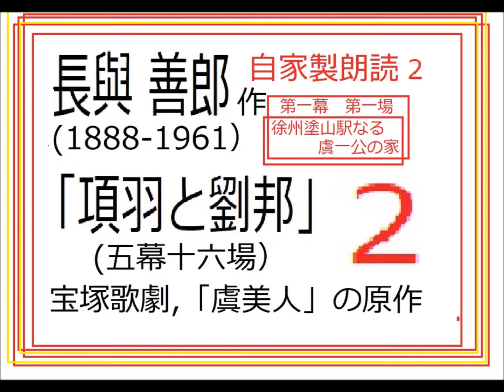連続編集２,「項羽と劉邦,」,作,長與善郎,※朗読イオギ・井荻新※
登場人物
項羽（こうう） - 武勇に秀でた将軍だったが、人望を失い現在は劣勢。
虞姫（ぐき） - 項羽の寵姫で、絶世の美女。虞美人とも
劉邦（りゅうほう）- 項羽の最大のライバル
呂妃（りょひ） - 劉邦の正妃
韓信（かんしん） - 劉邦麾下の名将
殷桃娘（いん とうじょう） - 会稽の郡守の殷通の姫。父を項羽に殺され、劉邦に仕える。
王陵（おうりょう） - 虞姫に恋焦がれる若者
あらすじ
白井版
1974年の上演をもとに

第一幕
紀元前3世紀の中国、秦の皇帝の圧政に人々は苦しんでいた。

貧しい韓信に同情した桃娘は、乳母に食事を持たせ、二人は親しくなる。韓信の股くぐりの故事に見られる様に、韓信の非凡さを見抜いた范増は、項羽に彼を重用するよう進言するが受け入れられず、やがて韓信は劉邦の軍師となった。

会稽の大守・殷通は項羽と項梁を自邸に招き、皇帝に対して決起するよう相談するが、殷通の家臣・鐘離昧の策略により項羽は殷通を殺害してしまう。鐘離昧は軍勢もろとも項羽に忠誠を誓う。桃娘は父が殺害されたことに、激しい憎しみの心を燃やす。

虞姫が項羽のもとに迎えられるとき、彼女を恋慕する王陵は項羽の暗殺を試みるが失敗し死亡する。

劉邦は咸陽へ向かって出陣するが、彼の身を案じた妃の呂妃は、踊り子・梅蘭となっていた桃娘を探し出し、少年に変装させて項羽の館に送り込む。項羽は民衆に人気のある劉邦を殺害するため自陣に招くが、桃娘らの妨害によって失敗する。

朗読,１,初,「西品寺鮪介,」,作,山本周五郎,※朗読イオギ・井荻新※初回,スタート,

☆イオギ・チャンネルは、イグサ、朗読新館、西荻新生,と同一グループで、運営しています。
朗読,１,初,「花咲かぬリラ,」,作,山本周五郎,※朗読イオギ・井荻新※初回,スタート,
前半総集,「おごそかな渇き,」朗読,1-4,,
後半総集,「おごそかな渇き,」朗読,5-9/9,絶筆,
朗読,２,「憎いあん畜生,」石原・浅丘じゃない、もっと前の話,
朗読,１,初,「五月雨日記,」,作,山本周五郎,※朗読イオギ・井荻新※初回,スタート